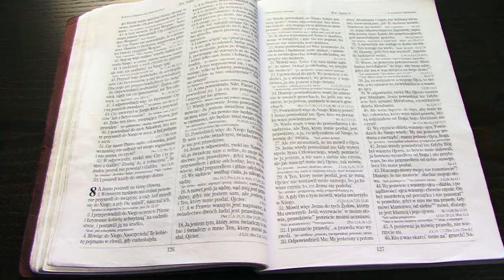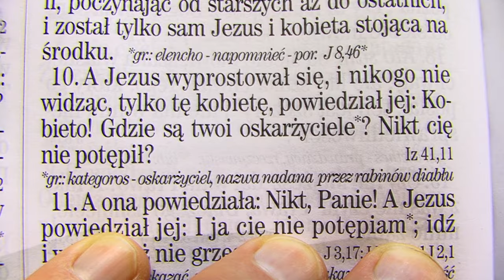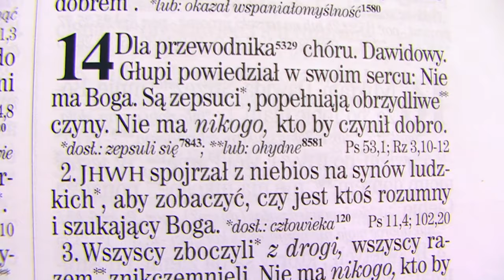...Cudzołożnica czy nimfomanka? Rozkminiamy: Ewangelia Jana 8: 1-11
Czy w dzisiejszych czasach cudzołóstwo jest napiętnowane społecznie?
Prawo karne ani cywilne nie definiuje tego jasno jako przestępstwa.
Prawo Mojżeszowe za cudzołóstwo przewidywało karę śmierci przez ukamienowanie. Ale Jezus uratował przed tym kobietę pochwyconą na cudzołóstwie. - Czyżby subtelnie zaakceptował tego rodzaju czyny?

UWAGA:  REKLAMY NA FILMIE ZOSTAŁY WYŁĄCZONE ABY NIE STWARZAĆ ŻADNYCH PRZESZKÓD EWANGELII.